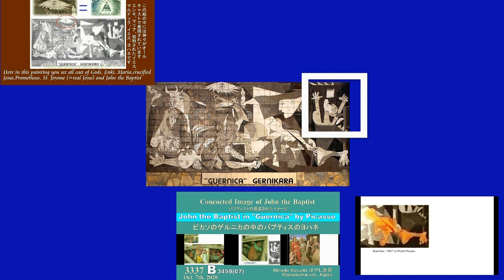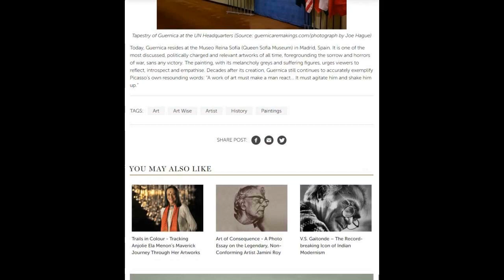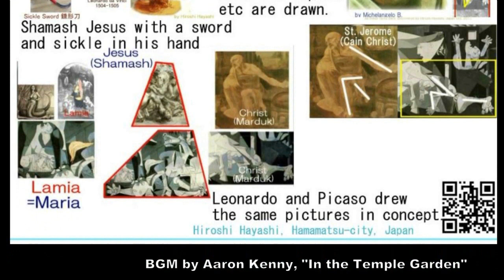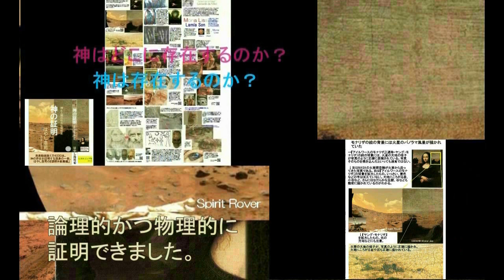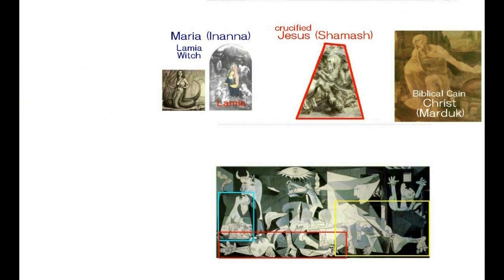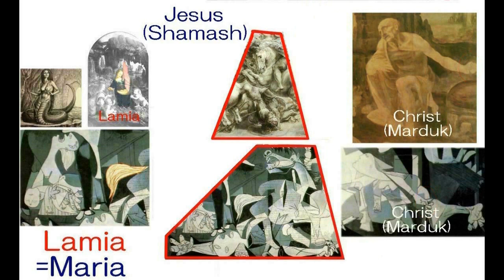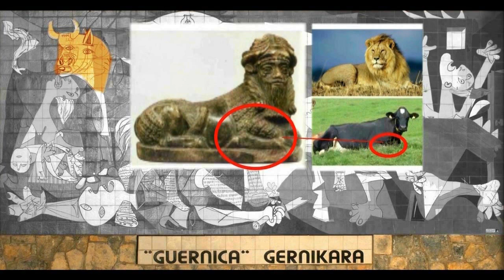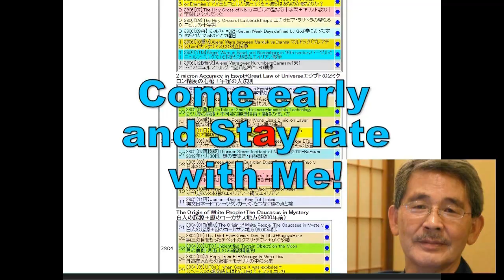4376【00 Picasso】Prologue,In order to know God,Know Guernica序章・神を知りたかったら、ピカソのゲルニカを知るHiroshiHayashi JP